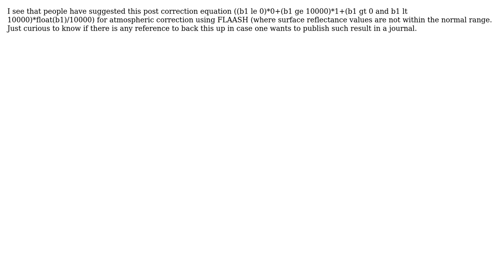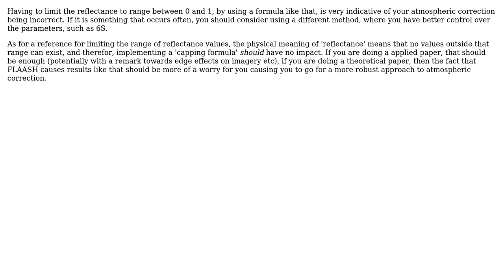GIS: Atmospheric correction with FLAASH (2 Solutions!!)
GIS: Atmospheric correction with FLAASH

With thanks & praise to God, and with thanks to the many people who have made this project possible! | Content (except music & images) licensed under CC BY-SA | Music | Images & others | With thanks to user Waleed Khan user user18058 user Mikkel Lydholm Rasmussen user ahmadhanb and the Stack Exchange Network Trademarks are property of their respective owners. You are responsible for your own actions.